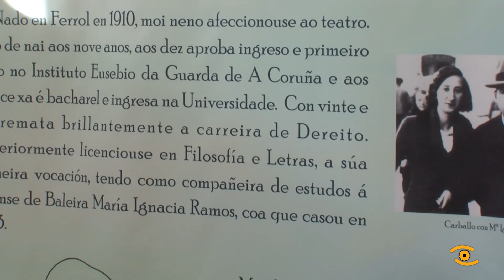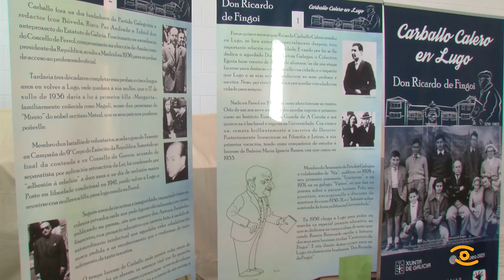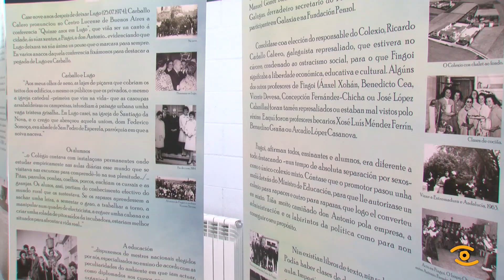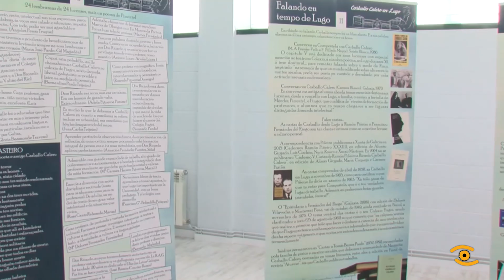Noticia de Lugo: Exposición Carballo Calero en Lugo